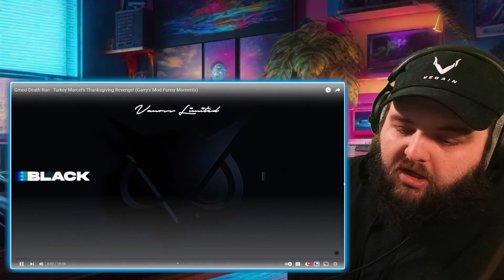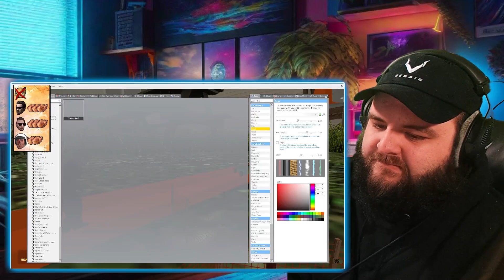Vanoss Crew Gmod Death Run - Turkey Marcel's Thanksgiving Revenge! Reaction